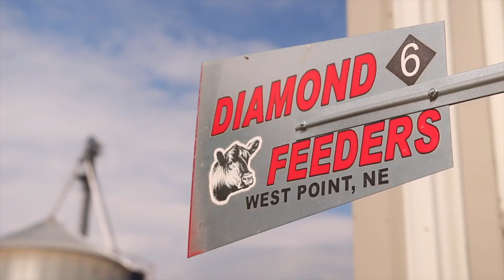内布拉斯加州长：长期努力促成牛肉出口中国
川普总统曾说他与中国主席习近平的一句话才打开封闭了14年之久的中国牛肉市场。而作为美国牛肉生产第一大州，内布拉斯加做出了哪些努力？他们是否认同川普的说法？美国之音记者最近专访了内布拉斯加州长皮特·里斯茨，讨论他上任两年多的时间里，为美国牛肉重新进入中国所做的工作。